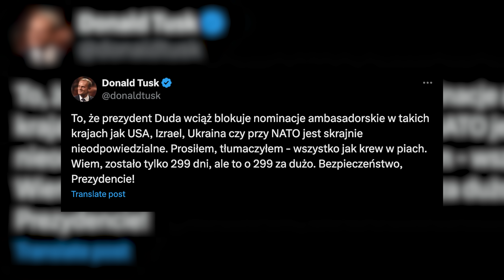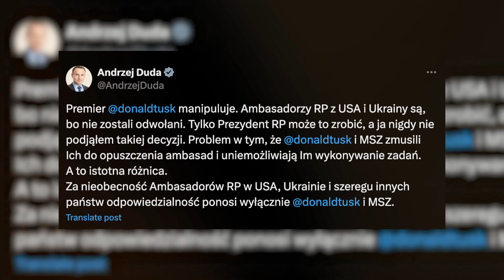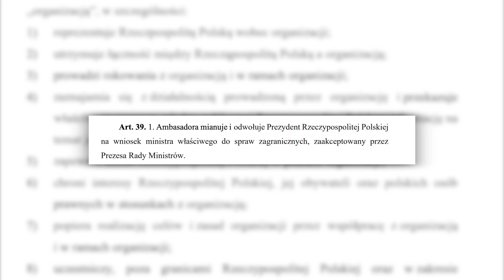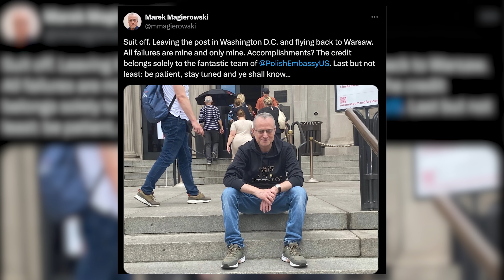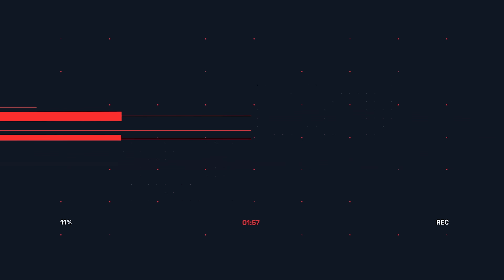TUSK OSKARŻA DUDĘ, DUDA OSKARŻA TUSKA. DLACZEGO NIE MAMY AMBASADORÓW NA UKRAINIE, W USA I IZRAELU?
Starcie Donald Tusk vs. Andrzej Duda o ambasadorów. Premier zarzucił prezydentowi skrajnie nieodpowiedzialne zachowanie, a prezydent premierowi manipulację. Chodzi o to, że rząd chciałby mieć nowych szefów placówek, a prezydent się na to nie zgadza. W rezultacie najważniejszymi dla Polski placówkami kierują zastępcy ambasadorów. Wszystko odbywa się w atmosferze brutalnej wojny politycznej, co opowiedział w rozmowie z Kanałem Zero Jarosław Guzy - ambasador z Kijowa. Komentarz Arlety Bojke.

🔥 Zatrudniaj kierowców, kurierów, w ochronie zdrowia i gastro na rocketjobs.pl. Teraz za free z kodem ZERO